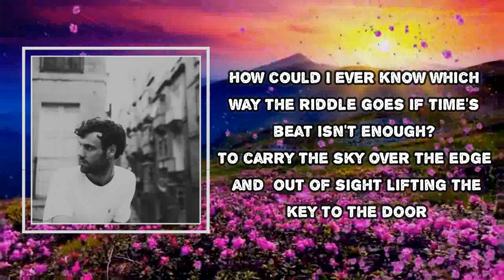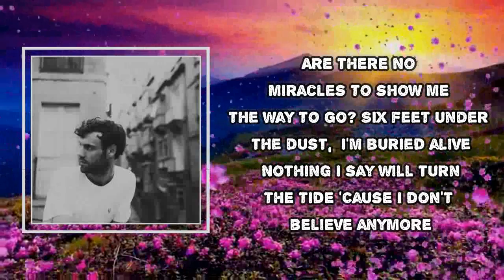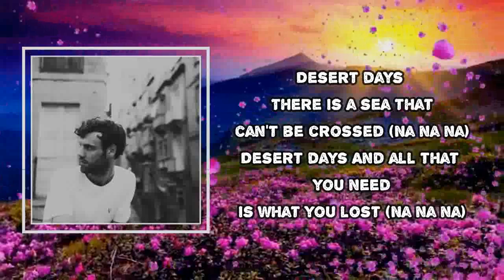Blanco White - Desert Days (Lyrics)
Album: On The Other Side

Desert Days Lyrics:

How could I ever know
Which way the riddle goes
If time's beat isn't enough?
To carry the sky
Over the edge and out of sight
Liftin' the key to the door
Desert days
There is a sea that can't be crossed
Desert days
And all that you need is what you lost
Are there no miracles
To show me the way to go?
Six feet under the dust
I'm buried alive
Nothing I say will turn the tide
'Cause I don't believe anymore
Desert days